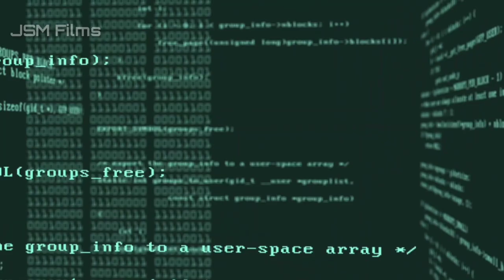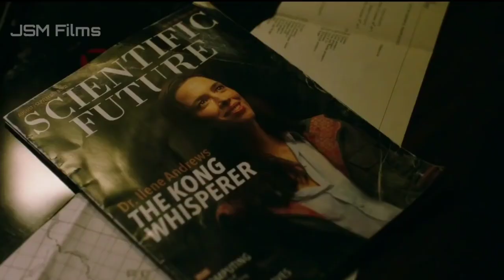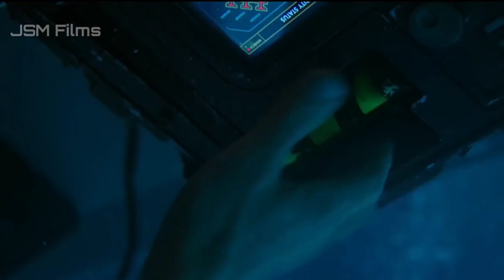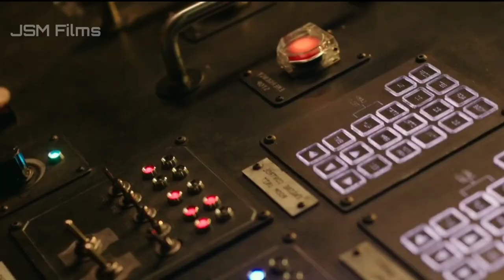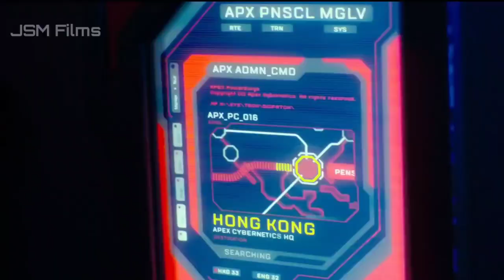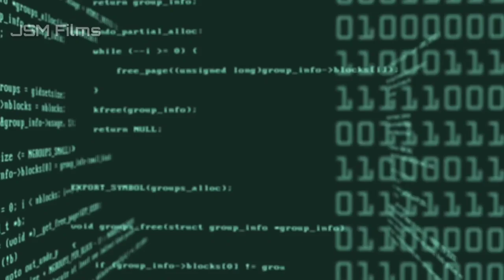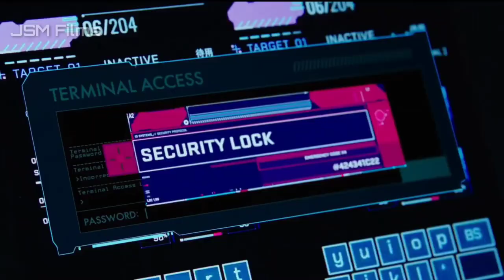Godzilla vs Kong Movie explained in Kannada